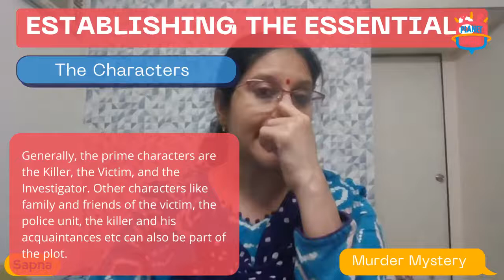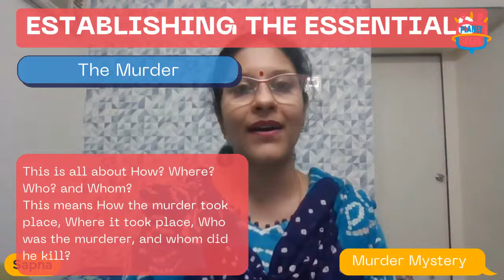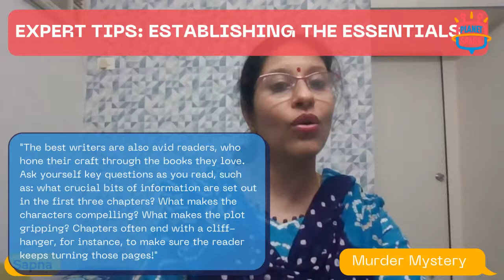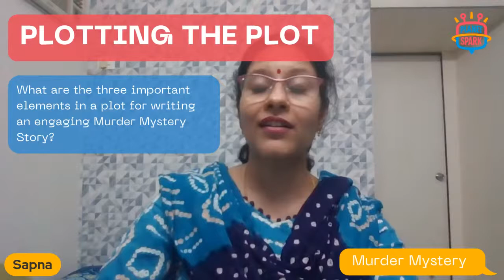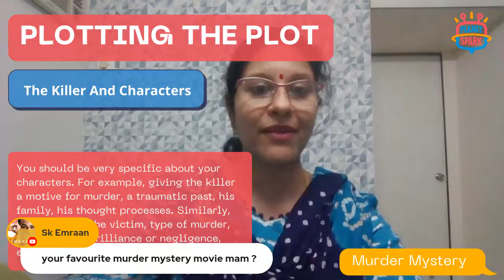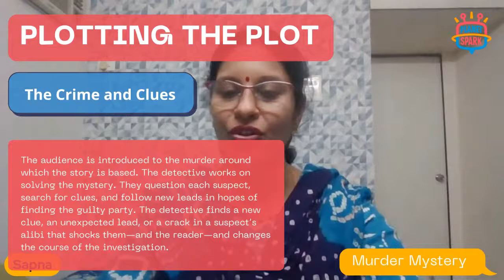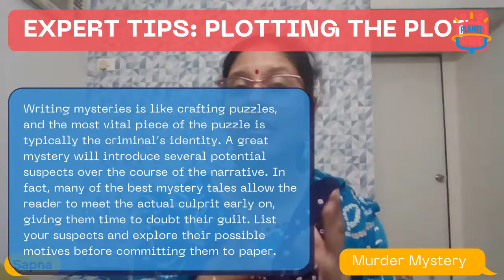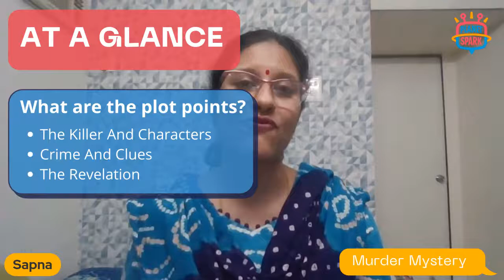How To Write A Murder Mystery Story | Episode 134 | Story Writing | PlanetSpark TV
Everyone loves to read a murder mystery, mainly because it sends their blood rushing and head spin. Learn how to write a conspiracy thriller and suspense story with all the right ingredients explained in simple easy steps to leave your readers wanting for more! The best part? We also have fun activities curated specially for you guys so that both learning and fun can come together!

We at PlanetSpark aim to provide the best possible learning experience for kids across the globe. From honing the skill of public speaking to mastering the art of story writing, we deliver knowledge to your screens. Empower your kids with the knowledge that PlanetSpark offers! Come, learn with us with a drizzle of fun!